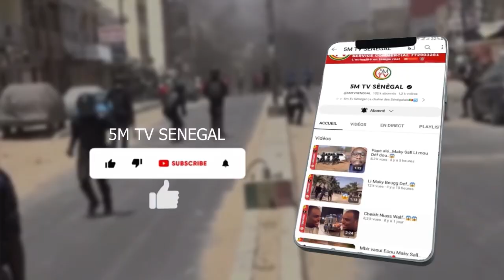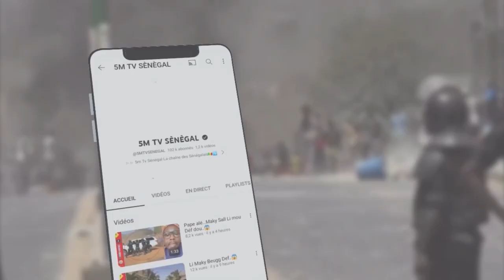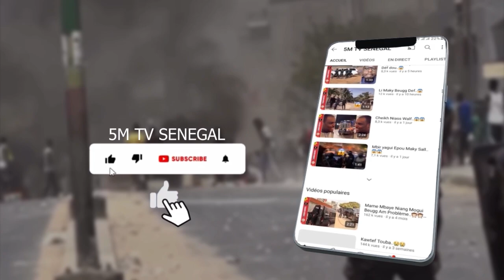SONKORISÉ…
5M_TV_SENEGAL ▷▷ La chaîne des Sénégalaise⤵️